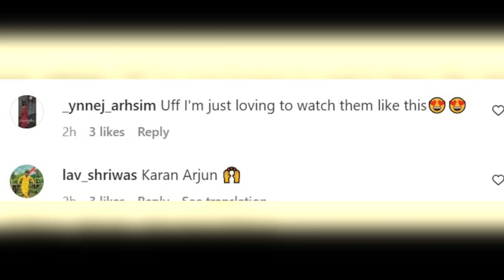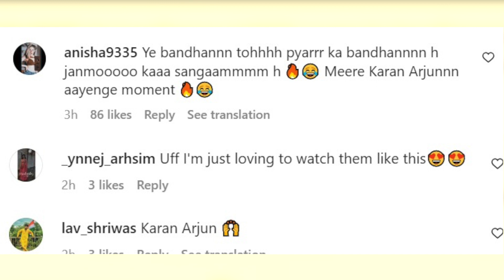VIRAL! SRK-Salman share warm hug at latter's birthday party, fans react|Salman Khan Birthday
1.Shah Rukh Khan and Salman Khan share a great bond. The duo have always been by each other's sides as their strongest support system.